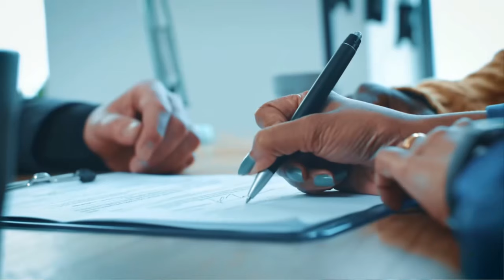ਅਕਲ ਨੂੰ ਹੱਥ ਮਾਰੋ ਵੀਰੋ । ਤੁਹਾਡਾ ਲਾਲਚ ਤੁਹਾਨੂੰ ਡੋਬ ਰਿਹਾ ਹੈ ।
Latest Update for Canada

FOR EXPERT ADVICE: 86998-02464, 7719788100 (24 HOURS SERVICE ON WHATS APP)

ADDRESS: VISAGURU STUDY ABROAD PVT.LTD.
 SECTOR 17D,SCO:67-68(CHANDIGARH)

For More Latest Updates Follow instagram Account- visa_guru_gurpreet

People Also Search For:
punjab today news, punjabi news, new news, breaking news india, india latest news. '